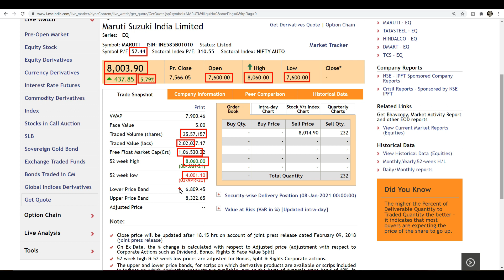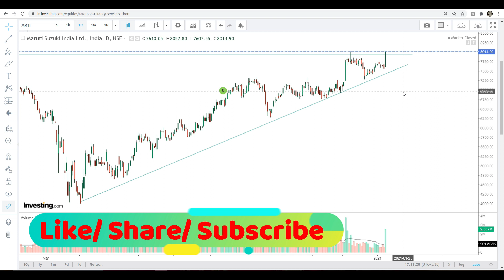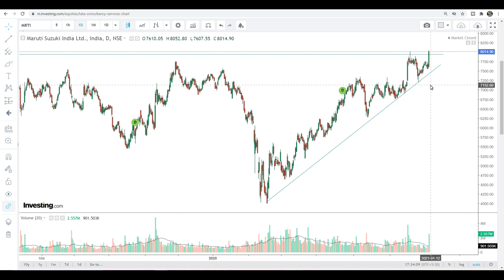MARUTI SUZUKI SHARE PRICE TODAY | MARUTI SHARE PRICE ANALYSIS | 6% का शानदार उछाल | LEVELS & TARGET